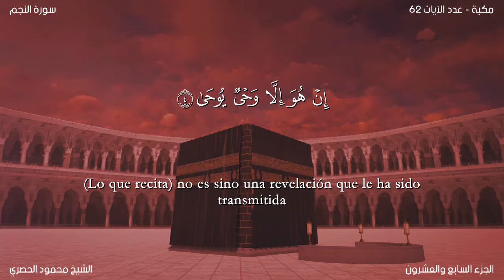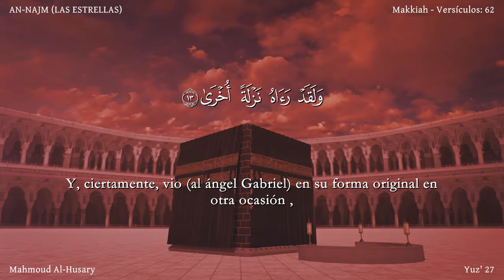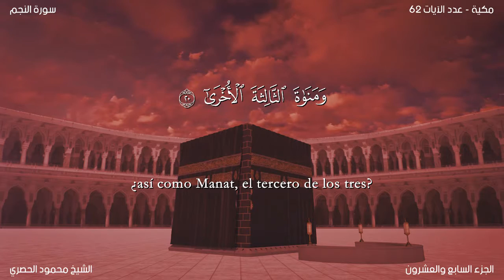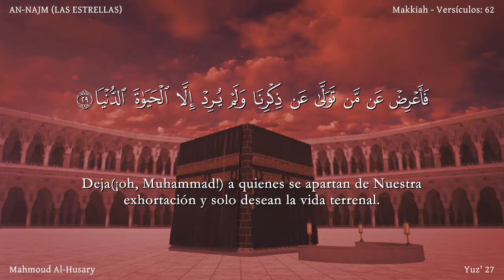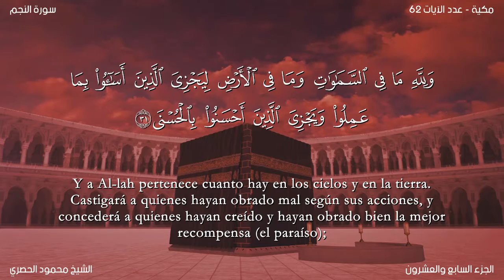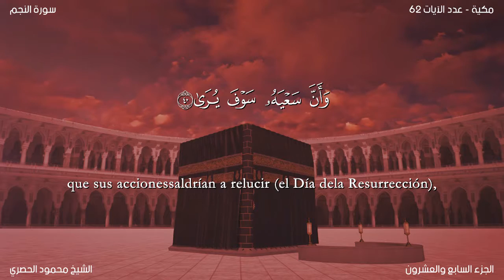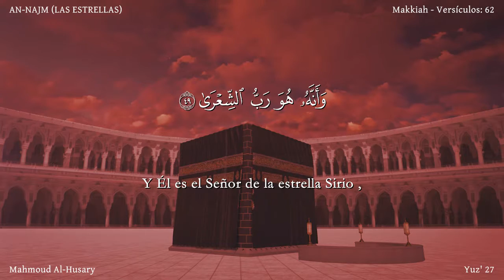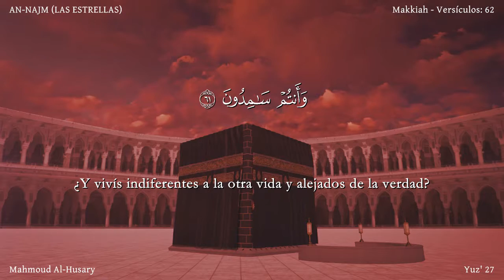El Corán narrado en español:53. Sura AN-NAJM (LAS ESTRELLAS) :Traducción española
Sura AN-NAJM (LAS ESTRELLAS) Revelada en La Meca durante el primer período. Consta de 62 aleyas.